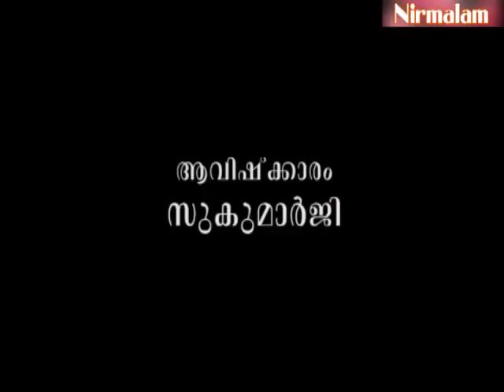Gruha Vaidyam -84 | ayurveda lifestyle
ആമുഖം: അനന്തസമാധിയെ പുല്‍കിയ സംപൂജ്യ ആചാര്യസ്വാമികള്‍ ശ്രീ. നിര്‍മ്മലാനന്ദഗിരി മഹരാജ് ഗുരുകൃപയാല്‍ അനുവദിച്ചു തന്നിരുന്ന 'ഗൃഹവൈദ്യം: ഔഷധങ്ങളും ചികിത്സയും' പഠനത്തിന്റെ എണ്‍പത്തിനാലാം ഭാഗം.

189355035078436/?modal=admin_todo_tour